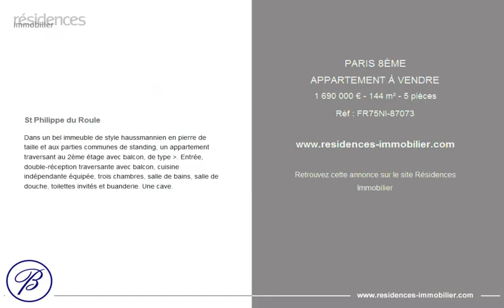PARIS 8ÈME - APPARTEMENT À VENDRE - 1 690 000 € - 144 m² - 5 pièces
Référence : FR75NI-87073

St Philippe du Roule

Dans un bel immeuble de style haussmannien en pierre de taille et aux parties communes de standing, un appartement traversant au 2ème étage avec balcon, de type . Entrée, double-réception traversante avec balcon, cuisine indépendante équipée, trois chambres, salle de bains, salle de douche, toilettes invités et buanderie. Une cave.

Cette annonce vous est proposée par l'agence BRETEUIL IMMOBILIER NIEL

|3050359|